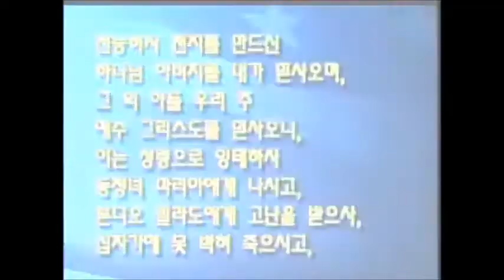13.10.13 은혜교회 주일강단 : 내게 능력 주시는 자(전체)